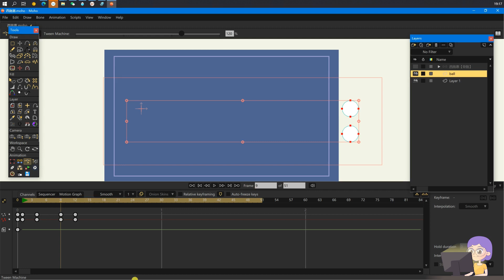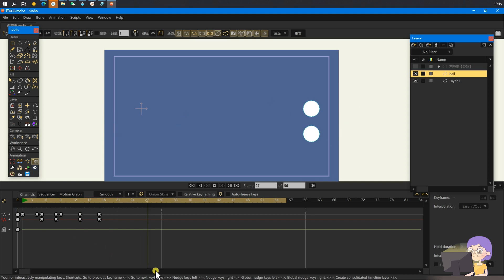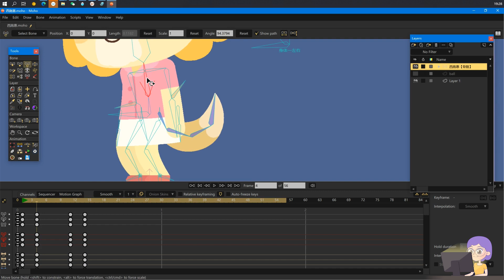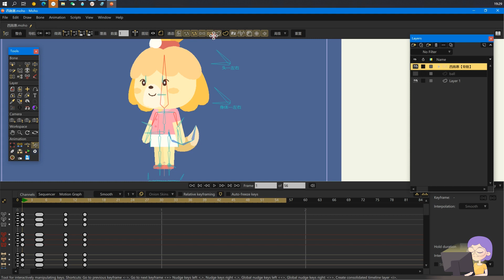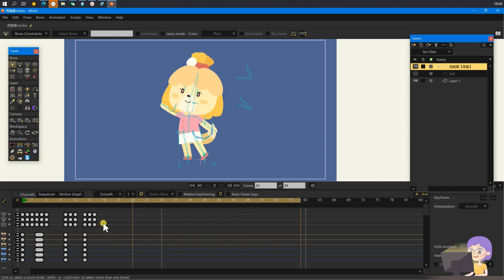Tween Machine and Nudge Keys Toolset | How to use these Moho Scripts | EN